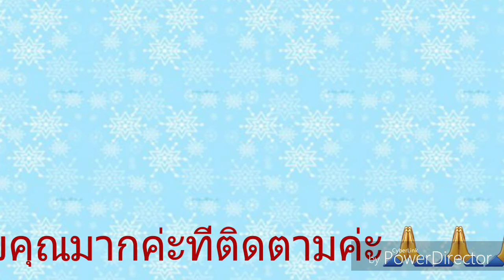ตื่นตาตื่นใจ​กับงานปราตี้ครั่งแรกของเด็​กๆๆ, Annie & kids แม่บ้าน​US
เด็ก​ๆมีความสุข​ที่ได้ออกจาก​บ้าน​ตอนกลางคืนนี้คือครั่งแรกที่ได้ไป.. ปราตี้คริสต์มาส​